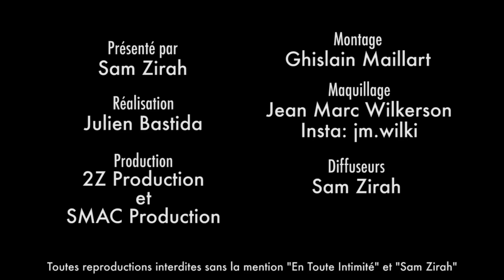Kamila & Noré (MELAA3): " Hormis quelques cas, la plupart des couples TVR se séparent ! "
Difficile de survive dans le Télé-Réalité Game lorsque l'on est en couple sérieux ! Découvrez pourquoi Kamila et Noré n'ont pas peur pour leur avenir !

Snap: samzirah

Crédits:
Extrait: (Kamila et Noré - Moundir et Les Apprentis Aventuriers 3 - W9)